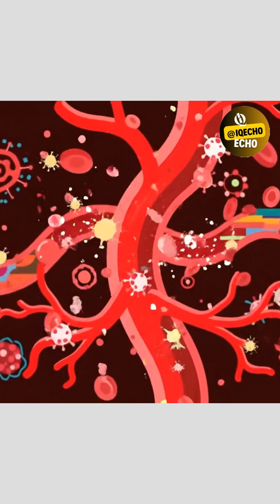Unlocking the Silent War: How You Win 86 Quadrillion Times a Second!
Every moment, your body battles countless invading pathogens. This is the story of your immune system—your quiet, smart, and powerful personal defence. White blood cells like neutrophils and macrophages fight constantly, while T-cells carry out precise attacks and B-cells create targeted antibodies to protect you, all without your awareness. This hidden conflict keeps you safe and defines your survival.

- The Unseen Invasion
- Your Cellular Army
- T-Cells & B-Cells: Intelligent Defence
- The Peace of Victory

- IN THIS VIDEO, YOU’LL LEARN:
• The vast number of pathogens your body fights daily.
• The roles of Neutrophils, Macrophages, T-Cells, and B-Cells.
• How antibodies are made to neutralise threats.
• Why this silent war is essential to life.
• The remarkable coordination of your immune system.

- JOIN THE DISCUSSION:
How does knowing this war is constantly being won change your perspective on your own body? Did any part of this microscopic process surprise you?

- SOURCES & FURTHER LEARNING:
This video is based on current immunology research into innate and adaptive immune responses, cellular defense mechanisms, and the scale of human-microbe interaction.